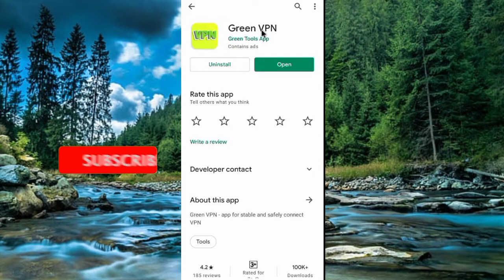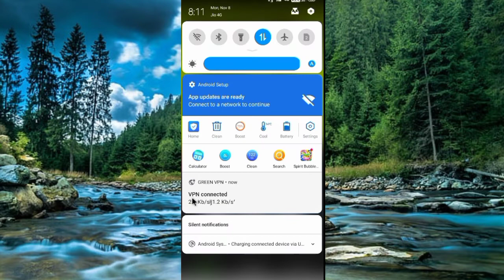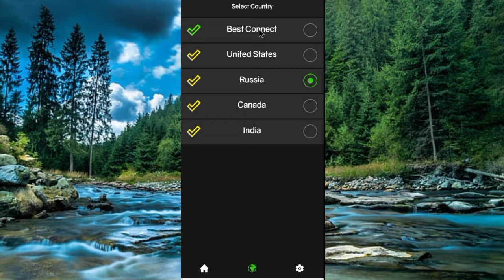Green Vpn Kaise Use Kare || How To Use Green Vpn App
Dotso Is video Me Maine Aapko Ye Bataya Hai Ki Green Vpn Kaise Use Kare Ummeed Hai Apko Ye Video Bahut Pasand Aayega Thank You so much….